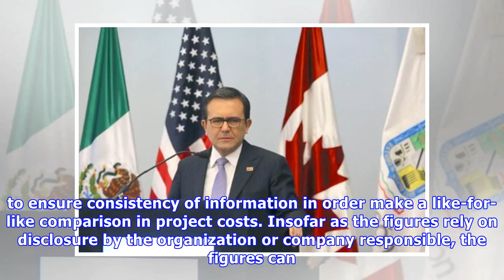Political Risk Watch: More Nicaragua deaths, Nafta frustration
Projects covered include state-owned and private projects in the Infrastructure, Electric Power, Oil & Gas (excluding upstream), Water and Waste, and Mining sectors. Where applicable, a project is con.